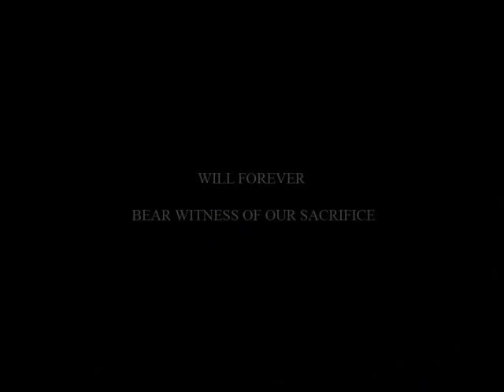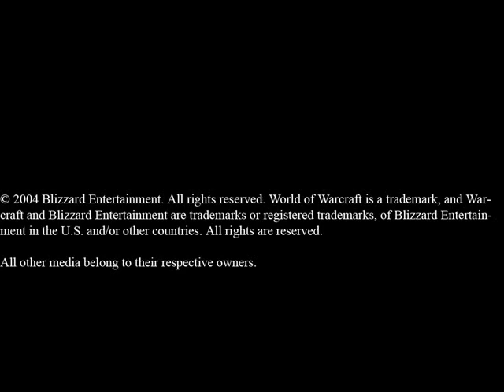Hector's the Dawn I